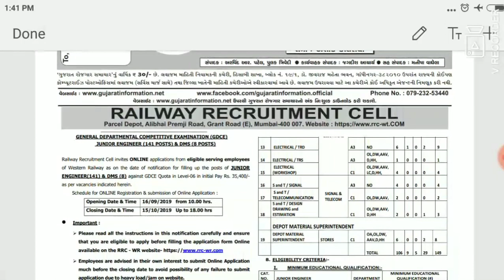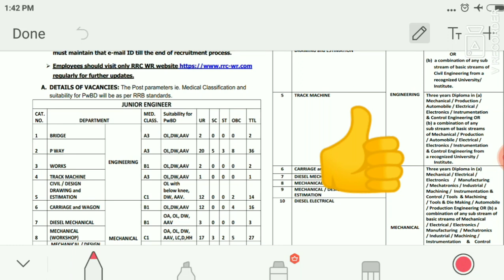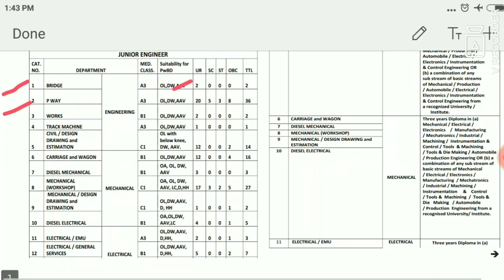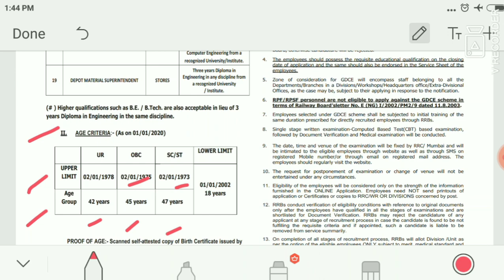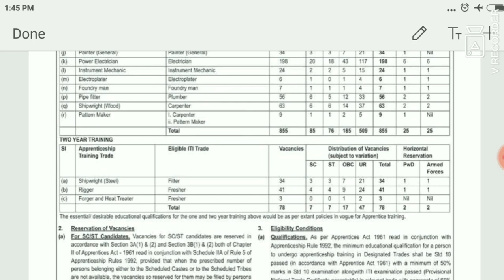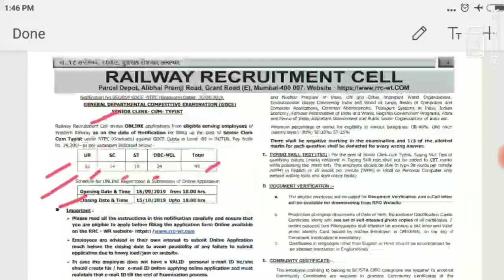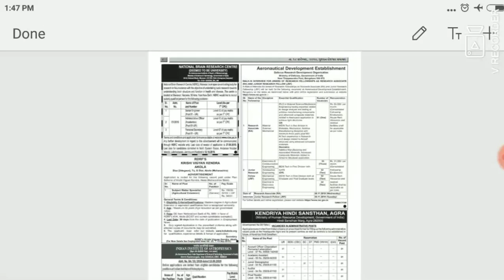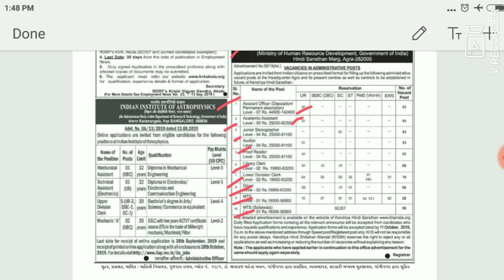LATEST GOVERNMENT JOB| SARKARI BHARTI 2019| ROJGAR SAMACHAR| SEPTEMBER 2019 JOB |21/09/2019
નમસ્કાર મિત્રો,